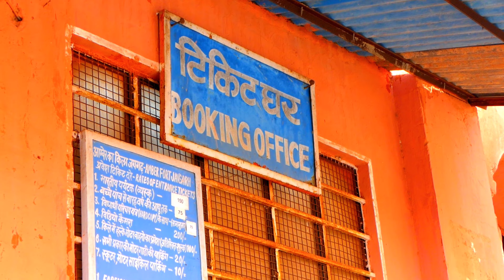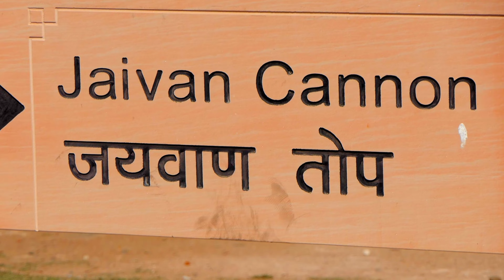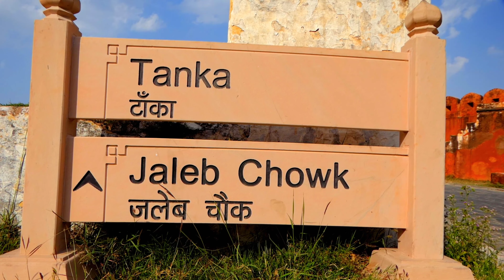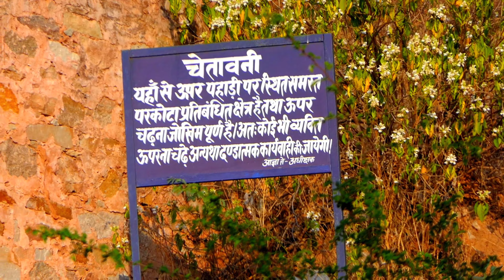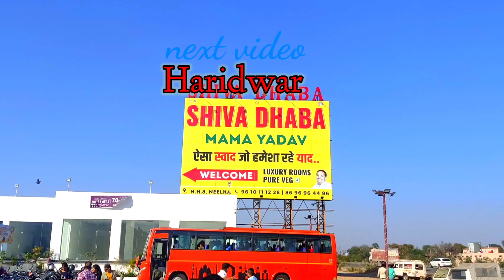Jaigad Fort. Jaipur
Why Jaigarh Fort is famous?
Who owns Jaigarh Fort?
Is Jaigarh Fort Worth Visiting?
Which is the largest fort in India?
Which fort is better jaigarh or nahargarh?
Who made Nagin cannon?
Who is owner of Jaigarh Fort?
Who built Jaigarh?
Who built the biggest cannon in the world?
What is the name of cannon in Tanhaji movie?
Where is the big cannon?

जयगढ़ किला || Jaigarh Fort Jaipur Rajasthan ||

जयगढ़ किला || Jaigarh Fort Jaipur Rajasthan || Vlogs Rahul
Jaigarh Fort Jaipur Rajasthan
Jaigarh Fort jaipur Rajasthan India
Amber Palace Jaipur
Rajasthan Jaipur City
Jaipur City

Jaigarh Fort is situated on the promontory called the Cheel ka Teela Hill of Eagles of the Aravalli range it overlooks the Amer Fort and the Maota Lake near Amer in Jaipur Rajasthan India The fort was built by Jai Singh II in 1726 to protect the Amer Fort and its palace complex and was named after him

Jaigarh Fort was a centre of artillery production for the Rajputs It is now home to the Jaivana at the time of its manufacture in 1720 it was the world largest cannon on wheels of the Early Modern Era The foundry where it was manufactured is also located here A plaque at the entrance to the enclosure where the Jaivan Cannon is displayed gives relevant information on the history of the Cannon its size and use This cannon was never used in any battle as the Rajput rulers of Amer had friendly relations with the Mughals This testifies to well preserved features of fort The cannon was fired only once with a charge of 100 kilograms 220 lb of gunpowder and when fired covered a distance of about 35 kilometres 22 mi

The Jaivana was manufactured during the reign of Maharaja Sawai Jai Singh II 1699–1743 at a foundry in Jaigarh The barrel is 20.19 foot 6.15 m in length and weighs 50 tonnes. It has a diameter of 11 inches 280 mm

A wonderful picnic spot at Jaipur. It was established by Maharaja Vinay Singh for his wife in the year 1845 AD.
jaigarh fort Jaipur- Timings, Entry Fees, Location, Facts - Goibibo
More results
Is a place of pilgrimage near Siliserh Lake?

A wonderful picnic spot at Neemrana, Siliserh Lake is situated at a distance of 86 Kms from Neemrana city. It was established by Maharaja Vinay Singh for his wife in the year 1845 AD.
Siliserh Lake Alwar - Timings, Entry Fees, Location, Facts - Goibibo
More results
Is a place of pilgrimage near Jaipur  jaigarh fort | jal Mahal Palace Tour Guide | Entry Ticket,Hotel,Boat

Hello Friends
I am Sunny Seharawt Welcome to Your Youtube channel Dell 41

| Life is So Beautiful Jiyo to Sahi |

I Want to show you all the beautiful places of the world By YouTube Channel And I want to give you all the information So that no one has trouble walking or going in And they are also right and at least inside the Money  And also want to tell that how much of Tour and Traveling is necessary for our life.That Too What is the benefits of Traveling.Then connect friends from your channel And Learn more about how important travel is for our life.
jaigarh fort gold Indira Gandhi
Jaigarh ka kila
jaigarh fort history in Hindi
jaigarh ki top
jaigarh ka khajana
jaigarh fort Jaipur treasure
jaigarh durg
jaigarh durg Jaipur
| Jaigarh Fort Jaipur | जयगढ़ किला | एशिया की सबसे बड़ी "जयबाण तोप" यहां पर मिली!!
एशिया की सबसे बड़ी तोप इतिहास में एक बार चली और... Largest cannon of Asia
Largest Canon In The World ! दुनिया की सबसे बड़ी और ताकतवर तोप | Super Size Monster
jaigarh fort jaipur vlog | jaigarh fort jaipur | | jaigarh fort history | jaiban top jaipur
ये है दुनिया की सबसे बड़ी तोप, इसका गोला जहां गिरा वहां बन गया तालाब...
Jaigarh Fort in Jaipur - Rajasthan  | जयगढ़ - दुनिया की सबसे बड़ी जयबाण तोप और अरबो के ख़ज़ाने वाला किला
What is Indira Gandhi's connection with Jaigarh Fort's treasure? History & Facts about Jaigarh Fort
Jaigarh Fort Local Guide Tour | Jaipur Trip
EP 603: जब INDIRA GANDHI 5 महीने तक ढूंढती रहीं ख़ज़ाना, JAIGARH FORT के ख़ज़ाने का रहस्य
Inside view of Jal Mahal Jaipur - Middle in Lake || Place to Visit in Jaipur - Surya Mandir
Jal Mahal Jaipur || Places to visit in Jaipur || Rajasthan ||Rajasthan Tourism ||Neekharas video
Jal Mahal Jaipur | Full inside Tour | Complete History in Hindi | English Subtitles
Inside view of Jal Mahal Jaipur for the first time

Host . Sunny Sherawat .Anil
voice over Sunny Seharawt
video editing Khushi studio  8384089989